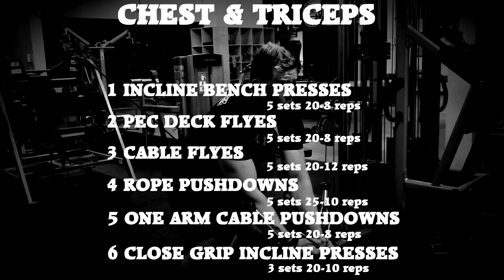GETTING FREAKING HUGE - DAY 40 - CARDIO - CHEST AND TRI'S - EXTREME IRON PRO GYM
Cardio in the morning.
High rep chest and triceps workout at Extreme Iron Pro Gym in Dallas.
Shoulder feeders. Still on 5 meals for a couple more days.

My new body transformation program - I'm going to gain 46 pounds of muscles in 16 weeks. Diet plan, workouts, motivation, interesting facts. Bodybuilding lifestyle. I'm at the gym 7 days a week and I love it! Train more, Eat more, Sleep more! IT'S TIME TO GET FREAKING HUGE!